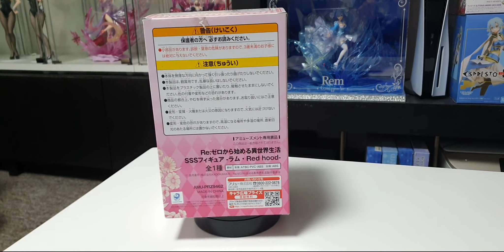Re:Zero kara Hajimeru Isekai Seikatsu - Ram - Super Special Series - Red Hood (FuRyu)